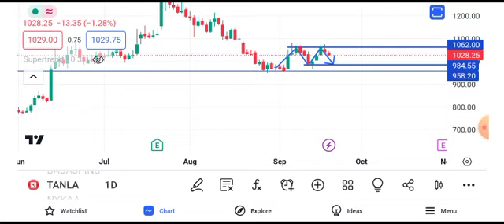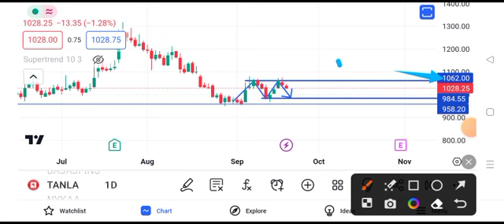tanla platforms share latest news || tanla platforms share latest news today